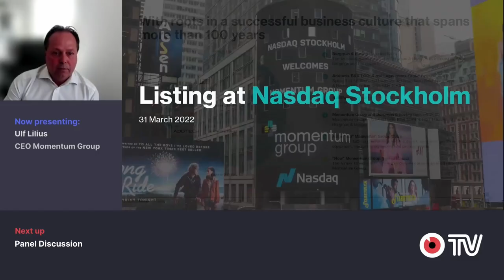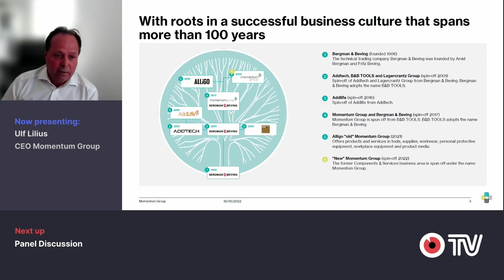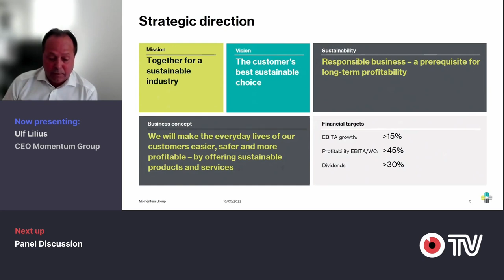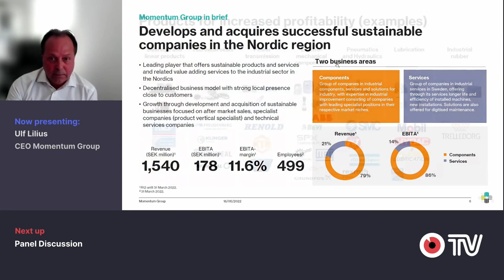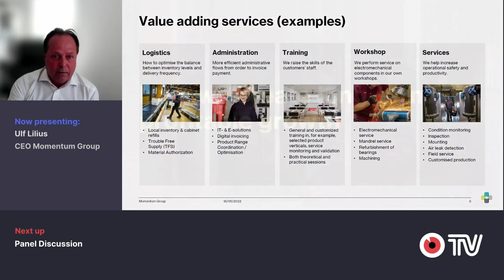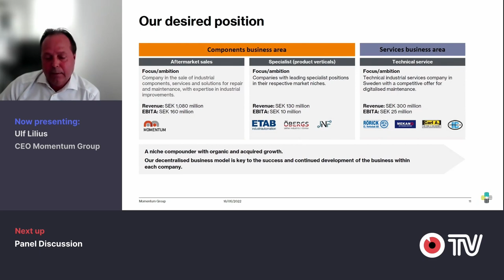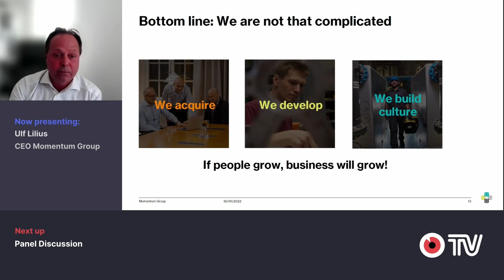Momentum Group Redeye Event Serial Acquirers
CEO Ulf Lilius presented at Redeye's investor event "Serial Acquirers" on May 18, 2022.